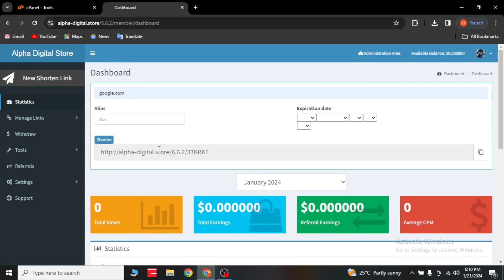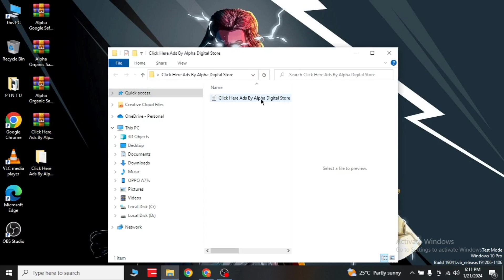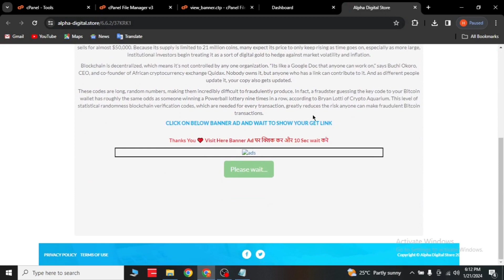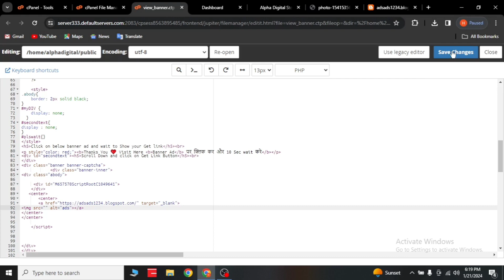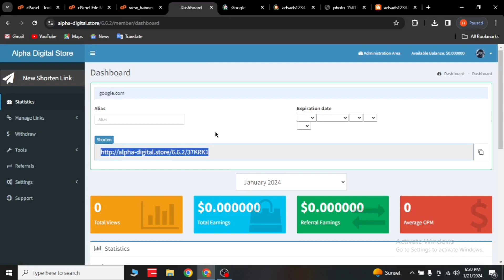How to Setup Click On Ads Unlock Get Link | Adlinkfly Script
In this video, We’re going to show you how to setup click on ads Unlock Get Link Adlinkfly

how to setup click here ads get Link
Adlinkfly script
Adlinkfly code
Click here ads get Link